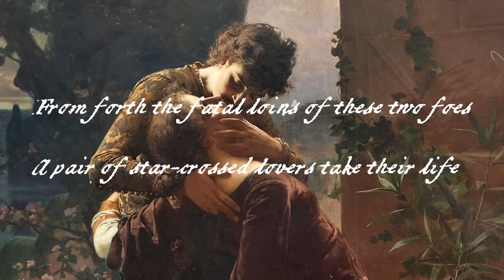Gandalf and the Balrog: A masterclass in dramatic tension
In the film "Lord Of The Rings: Fellowship Of The Ring", Gandalf fights a Balrog in one of the most epic moments in cinema. This video essay shows how the filmmakers use foreshadowing to create dramatic tension leading up to that scene.

Need professional scriptwriting or video production in Canada?